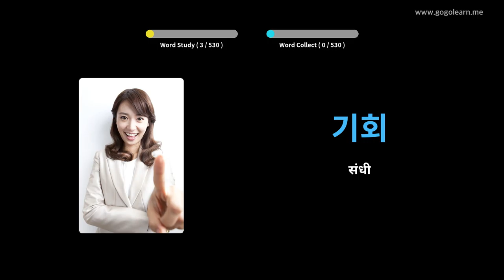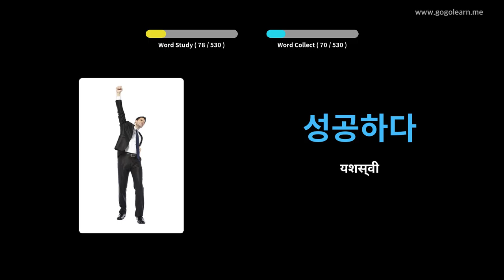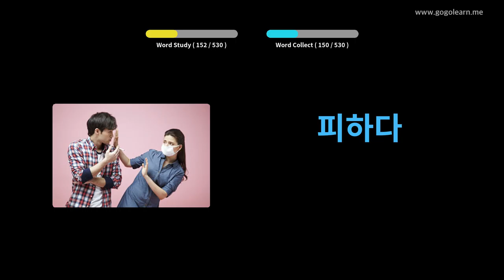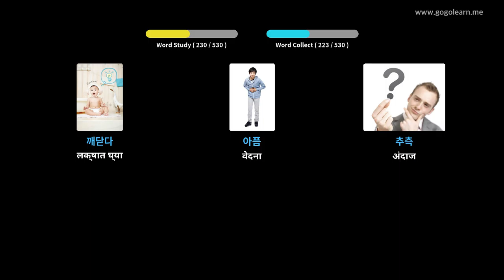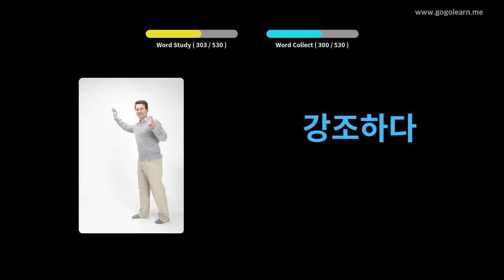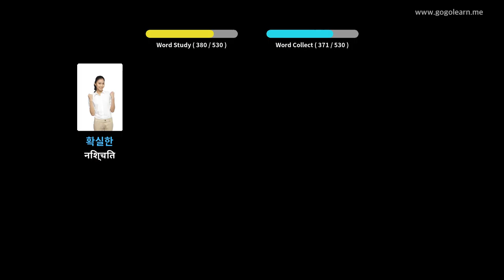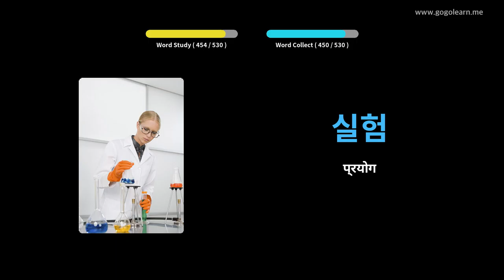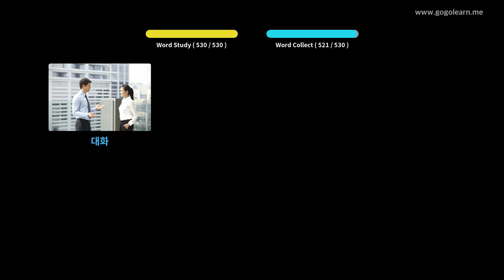कोरियन शब्दसंग्रह मूलभूत माध्यमिक विद्यालय | Golearn